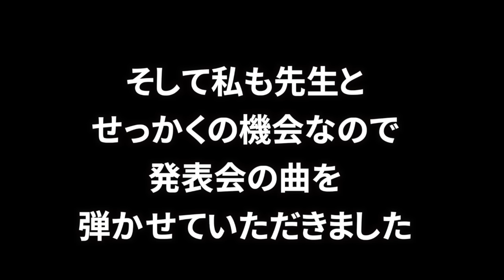【絶対音感】自閉症息子のピアノの発表会！怒る人がいない時に発動する悪ふざけ！アレンジ演奏あり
自閉症で７歳のもっくんのピアノの発表会の様子です

音楽は「魔王魂」さん「甘茶の工房」さん
を使用させていただいております。